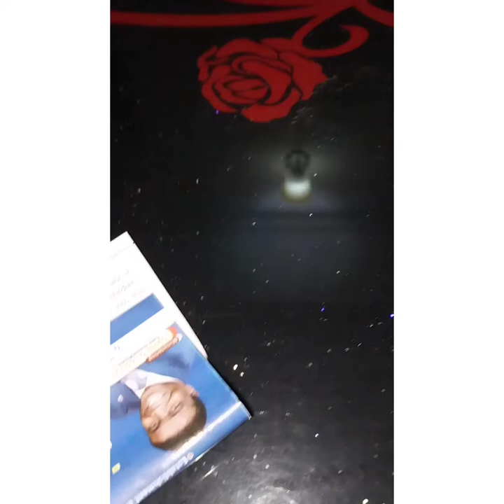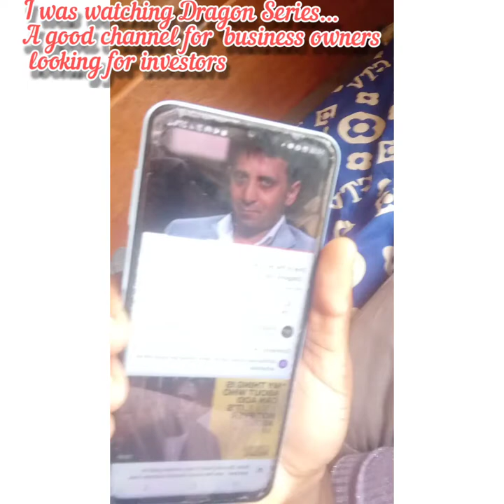I VISITED MY MOM OVER THE WEEKEND! I ATTENDED A LADY'S GETAWAY